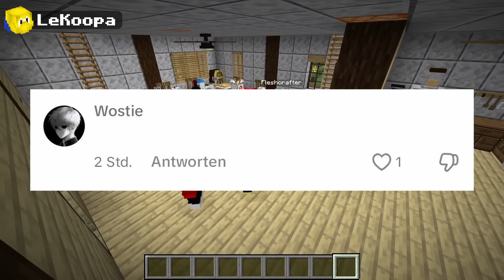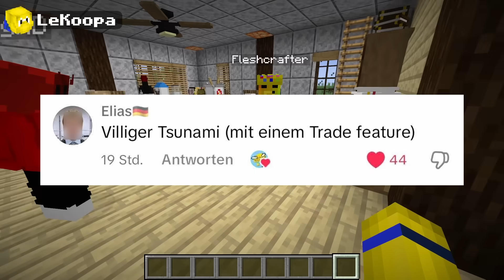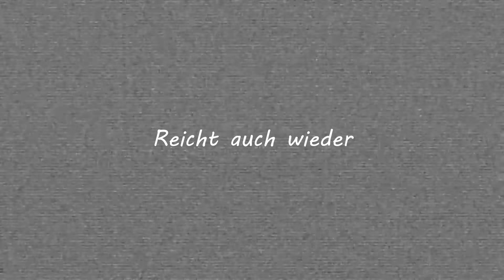Wir haben ein BEWOHNER TSUNAMI entwickelt! (Mod WG)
Wir haben einen Bewohner und Poop Tsunami Mod entwickelt und müssen eine Base bauen um diesen zu überleben. Welchen Tsunami sollen wir als nächstes überleben?